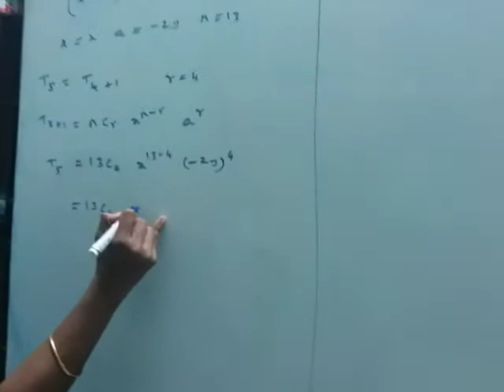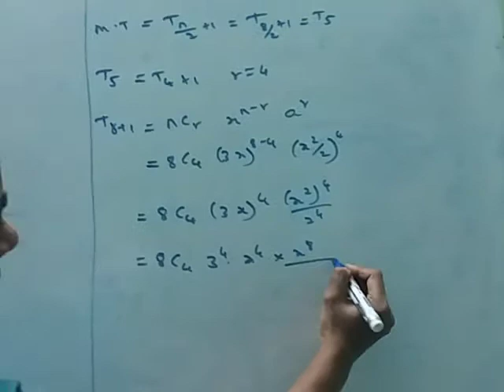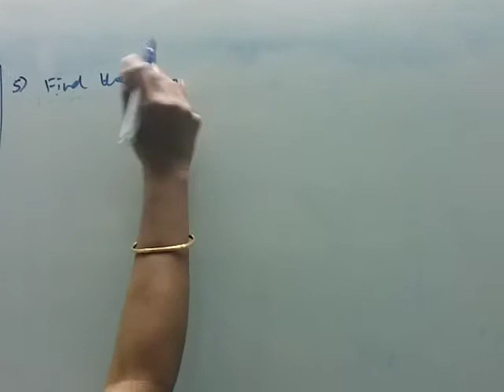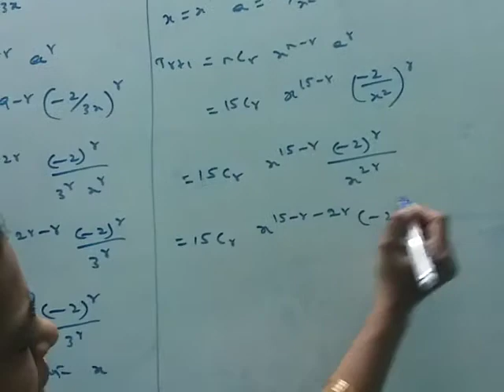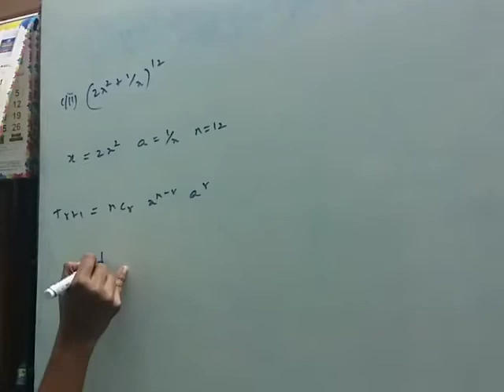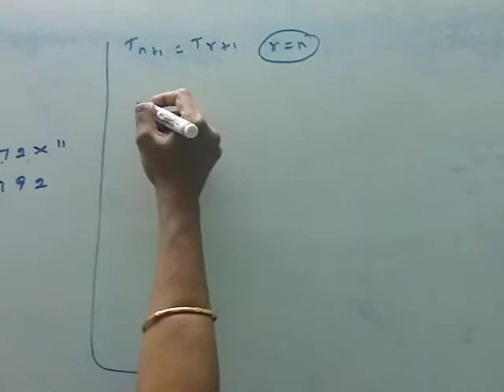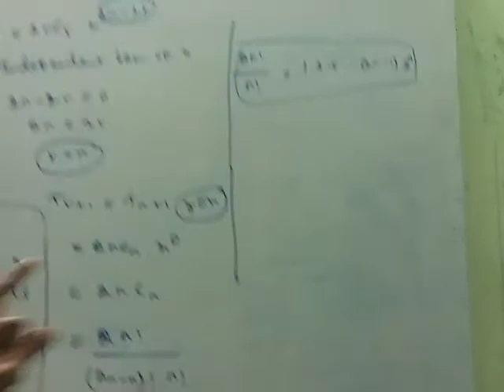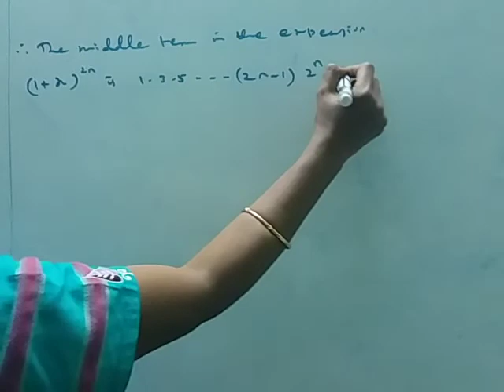BUSINESS MATHS 11 STD ALGEBRA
Exercise 2.6 Remaining sums